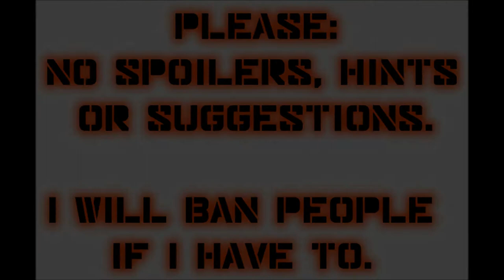Let's Play Mass Effect (Blind), Part 44: Ashley, Garrus and Tali Updates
(Part 5 of 5) We hear Ashley recite poetry, offer to help Garrus find the twisted Dr. Saleon, and talk to Tali about her father.